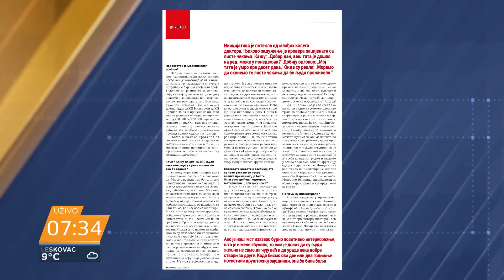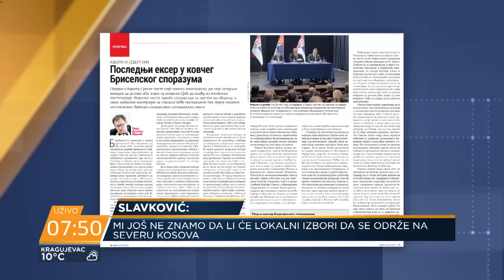Stefan Slavković: Lekarima iz Niša treba sistem više od ordena